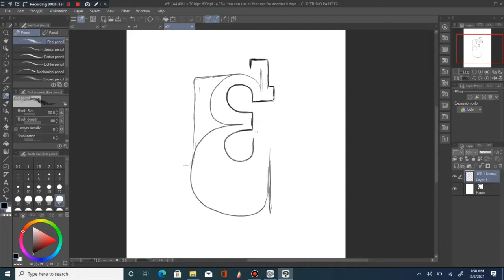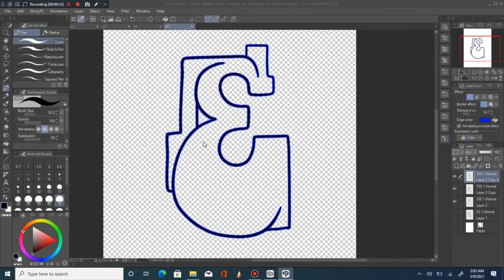Graffiti Letter E #6 TimeLapse Graffiti in CLIP STUDIO PAINT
Here is a Simple GRAFFITI Illustration Of letter E
16 Different Variations of letter E.

YOUTUBE CHANNELS